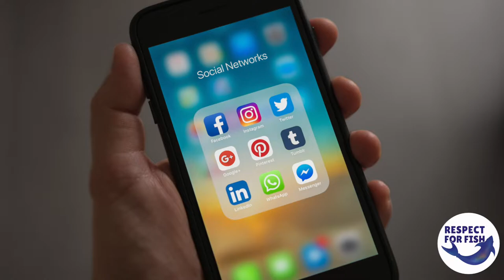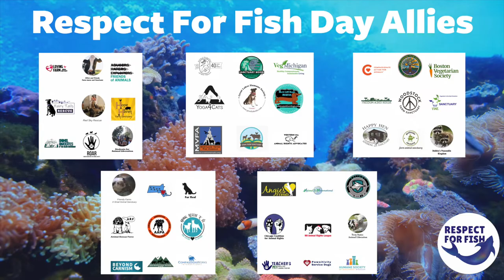EAT FISH? WATCH THIS!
August 1st, 2020, is the first-ever Respect For Fish Day 🐟
👉 You can help save fish!
🎥 credit:
Animal Equality